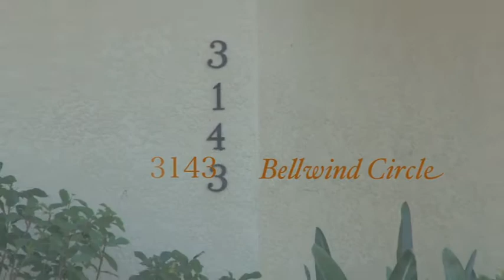3143 Bellwind Circle by BarNew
Luxury on Lake Biblia

Discover what you've been looking for in this custom-built Arthur Rutenberg 5067 square foot Luxury Home located on "The Big Lake" in Viera's exclusive Summer Lakes community. The priceless views and sought after southern exposure are just one reason you will fall in love with this home. This elegant home offers room enough for everyone with its 4 Bedrooms, plus Den, Dining, Living, Family, Bonus Room, and 5 Bathrooms. As you pull into the circular, paver drive, you'll take in the home's stately feel with its nearly one acre lot, impressive façade, unparalleled tropical landscaping, and breathtaking lake views. Stepping inside the foyer you will appreciate the open floor plan where you will immediately notice the dining room's groin ceiling, the formal living room's fireplace and butted glass windows providing pool and lake views and the exquisite craftsmanship and architectural details found throughout the home.

Enjoy entertaining? You've found the perfect home in which to host family and friends. From the granite topped wet bar with built in wine fridge to the dining room, with pass through to the gourmet kitchen, to the adjacent leisure room with custom built ins, your guests can mingle and move about with ease. The chef in the family will find the kitchen's 5 burner gas cooktop with pot filler, double ovens, commercial grade refrigerator and large granite island a space where he or she can wow their guests. In this Florida home, you'll want to open the 90 degree pocket sliding doors, nearly year round, creating an even larger, open space in which to live and entertain. In the seamless transition to the outside space, enjoy the lake views from the fully screened lanai with its gorgeous infinity edge pool, spa and fully equipped summer kitchen.

The spacious first floor master suite with its breathtaking lake views and elegant bath with marble flooring and counters, center island, chandeliers, his and her sinks and jetted soaking tube creates an oasis of relaxation. You'll find a second set of 90 degree sliding doors and tiled balcony overlooking the pool are from the 2nd floor media/bonus room with wet bar. Next to the media room is an en suite guest room perfect for out of town visitors or the teens in the family. Nearly every room in this lovely estate home boasts crown molding, ceiling details, niches and built in spaces. Perfect for living and perfect for entertaining.

Arthur Rutenberg Quality
Arthur Rutenberg Homes consistently wins top awards from Parades of Homes throughout the Southeast as their homes are recognized for their unrivaled beauty, architecture, craftsmanship and for the way they elevate indoor/outdoor living spaces. Arthur Rutenberg Homes is the largest family of luxury-home builders in the United States.

Summer Lakes
The very best Viera has to offer! You must see this unique collection of custom homes. This peaceful community consisting of 94 nearly 1 acre home sites is organized around a natural deep body of water named Lake Biblia. Enjoy gorgeous sunsets, wildlife, bird migration and an occasional Space Launch from the comforts of your own home. One-of-a-kind architectural details and quality finishes like granite, marble, stone, wrought iron, and Venetian plaster decorate many of these homes. With only 4 remaining vacant lots available, this ought to be your first option and the first place you visit when coming to Viera